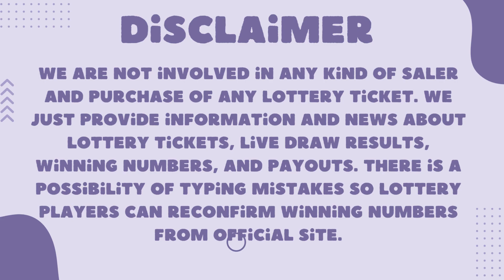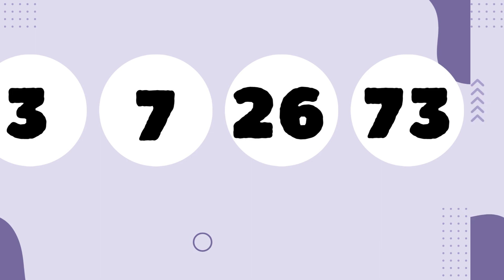Oregon Night Lottery Drawing Results 09 June, 2023 - 7PM - Lucky Lines - Texas Two Step - Powerball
Today June 09, 2023, Find in this video the Oregon Night lottery live drawings results, Top payouts(prizes), and the latest winning numbers. These Oregon Night lotteries' live drawings results are drawn in the night time daily.

Find in this post, Pick 4 - 07:00 PM, Pick 4 - 10:00PM, Lucky Lines, Win For Life, Powerball, Mega Millions, Oregon's Game Megabucks live drawing lottery results, jackpot prizes, and winning numbers for today June 09, 2023, past 30 days.